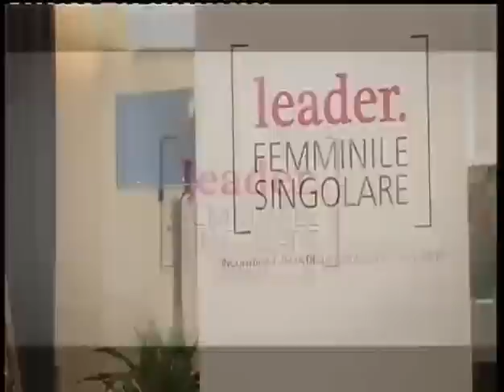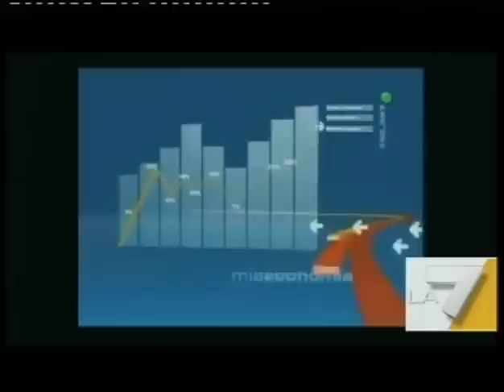Leader. Femminile Singolare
In occasione del Festival Internazionale del Giornalismo, ENEL presenta Leader. Femminile Singolare. Un incontro con Sarah Varetto, giornalista e direttore di SkyTG24, che per l'occasione sarà intervistata da Giuseppe Cruciani, giornalista e conduttore del programma La Zanzara su Radio24.

Il ciclo di incontri Leader. Femminile Singolare ha come obiettivo il dialogo sulla questione della leadership in rosa, attraverso l'esperienza diretta e il confronto con alcune tra le più rappresentative personalità femminili. Le testimonianze ed esperienze delle donne coinvolte evidenziano il valore aggiunto femminile rappresentato dal talento e dalla capacità di innovare all'interno delle diverse realtà professionali.
Con Sara Varetto